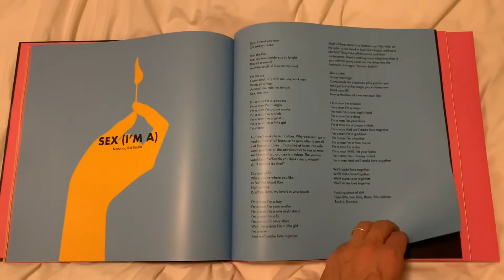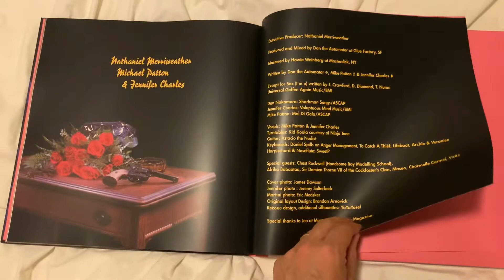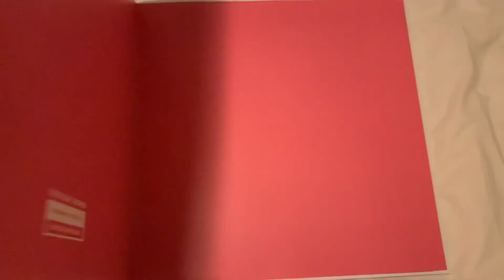Unboxing the new Lovage LP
Unboxing the new Lovage 4 LP box.